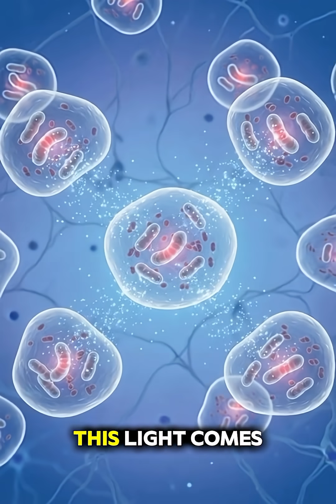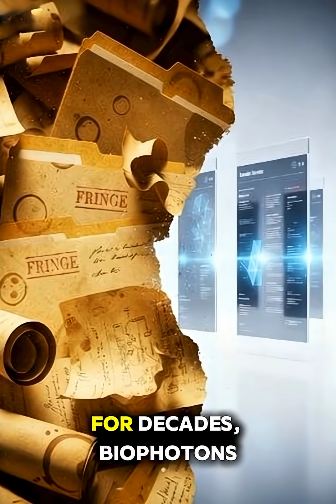If This Isn’t the Soul… What Is It? 🤯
Some people call it the soul… science calls it ultra-weak photon emission. 🌌
Your cells actually emit tiny packets of light—biophotons—that fade when life ends. But
what does it really represent? Watch to see the science behind this mysterious glow.